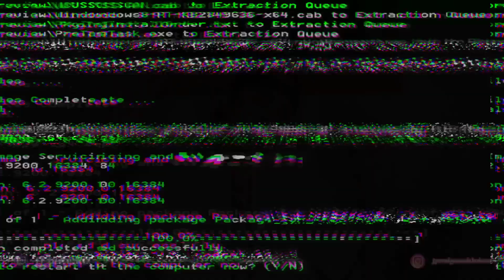REACCIÓN AL MAQUILLAJE PATRIO DE MIOMASP3 - LL butera